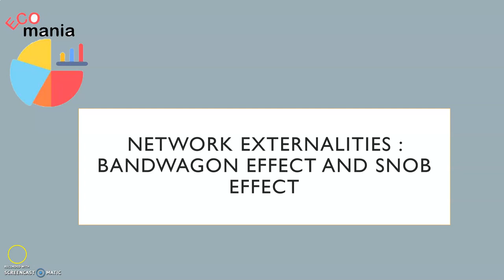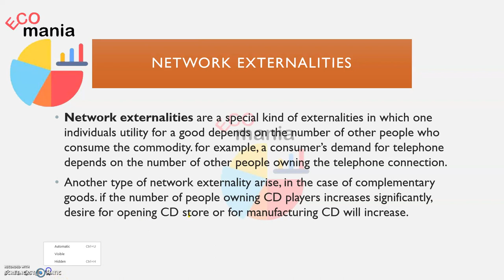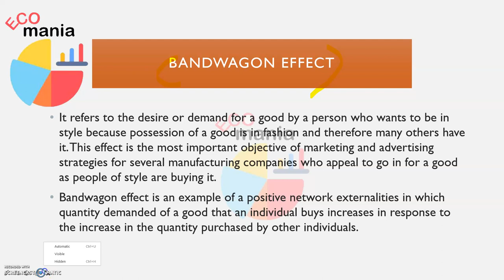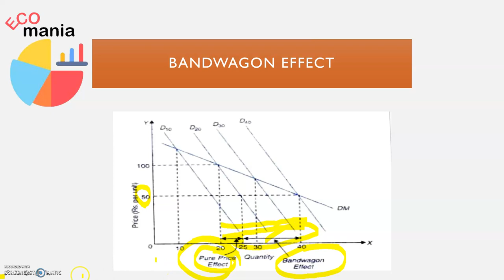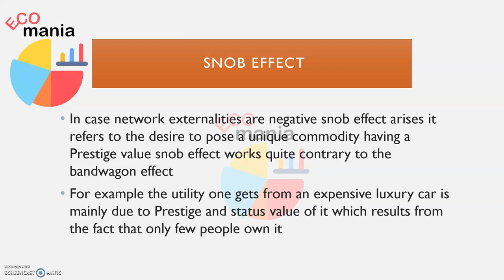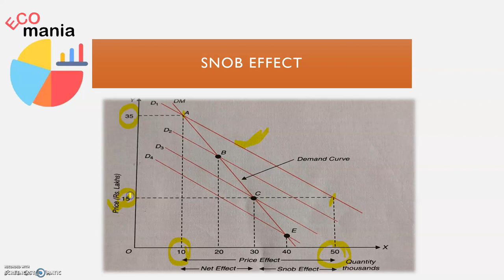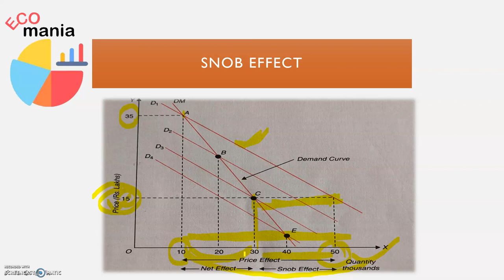Network externalities| Bandwagon effect| Snob effect| UGC NET| Microeconomics|ECO mania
Network externalities
Bandwagon effect
Snob effect
Advanced Microeconomics
BA
B.com
Economics honours
UGC NET
Economics optional

HL Ahuja
ECO mania